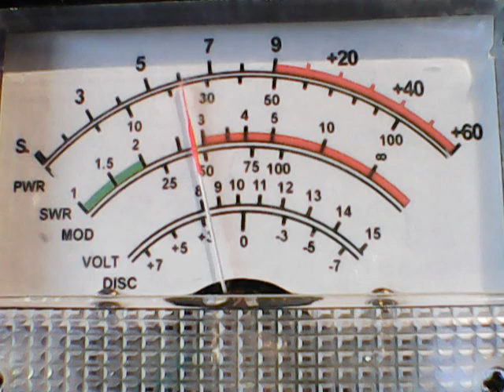804 Tobacca fields,WW Fl,Okee from Muskogee,Scarecow barefootin,445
DX SUNDAY FROM CB CH 28,YES WE STILL TALK ON CB 'S.7/12/20